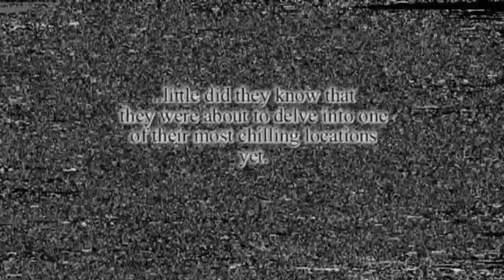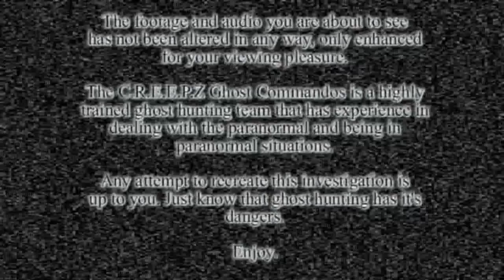C.R.E.E.P.Z Ghost Commandos - The Belvoir Winery - Part 1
The CGC Travel to Liberty, Missouri to explore one of their scariest locations yet! The Belvoir Winery and Odd Fellows Home.